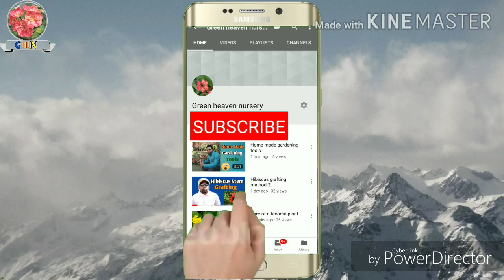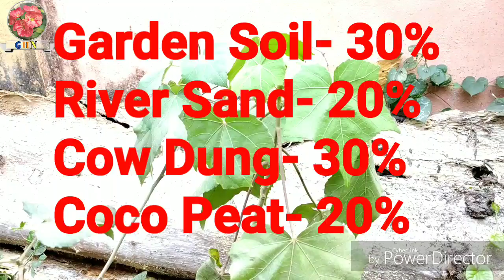GreenHeavenNursery All about hibiscus mutabilis||Land lotus or sthal poddo care||Bengali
Grow hibiscus in water only video